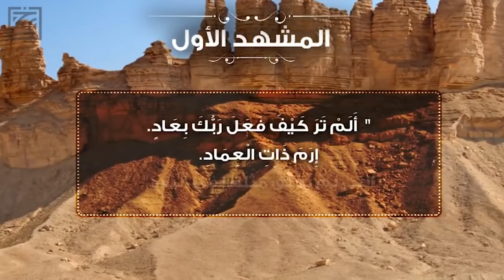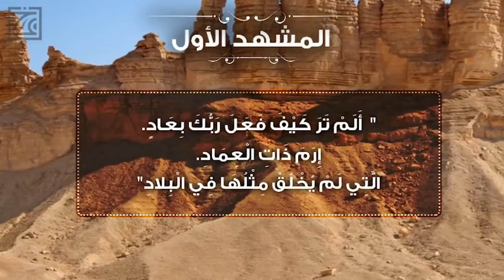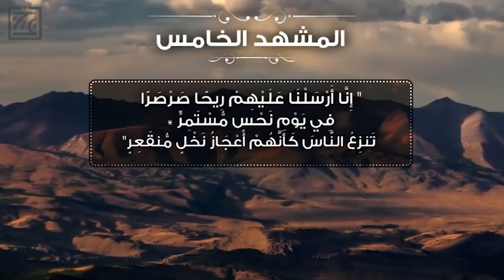قصص الأنبياء "قصة سيدنا هود عليه السلام" في ٥ مشاهد .. كأنك تعيش الأحداث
لمشاهدة  جميع حلقات برنامج منازل الروح  رمضان 2021